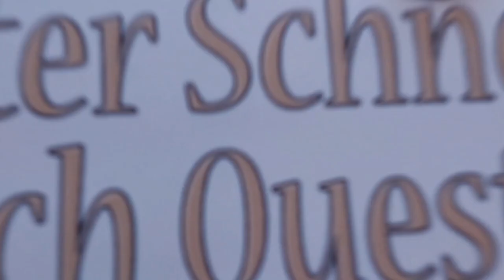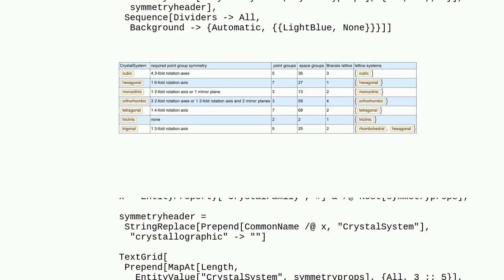Mathematica: Errors on entity CrystalSystem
Errors on entity CrystalSystem

A special thanks goes out to the community

  entity